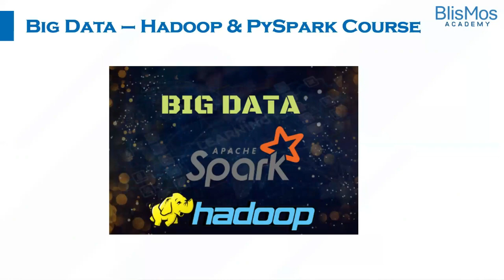Success Stories | Transformation from Technical Support to Big Data Engineer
Blismos Academy has a track record of enabling and empowering people with the required knowledge for career transformation.
Don't just believe us. Check out some wonderful things said by one of our participants Swaraj and his experience
about how our training helped him to stay updated with evolving technologies for his success.